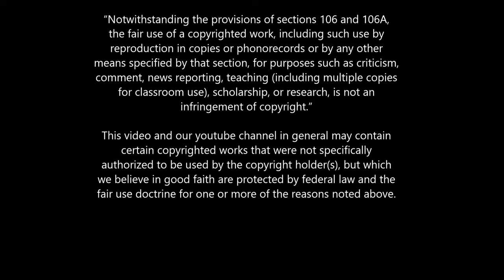Cyn on Hey Jude Visit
Except from Cynthia Lennon's "John".